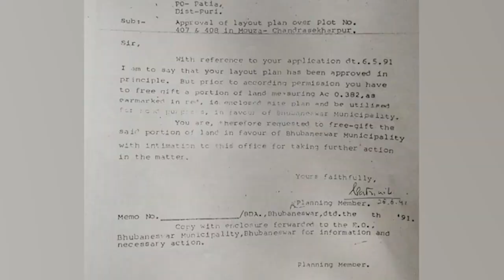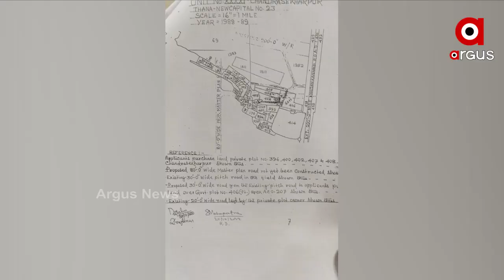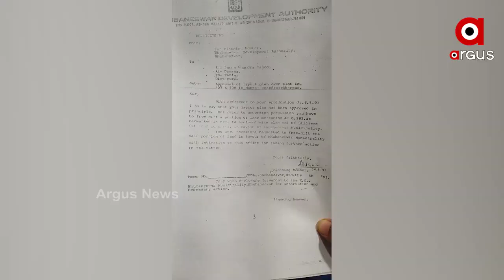ଘର ପାଇଁ ଆପ୍ରୁଭାଲ ଦେଇଛି ହେଲେ ରାସ୍ତା ଦେବାକୁ ଅମଙ୍ଗ ହେଉଛି ବିଡିଏ ....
ଘର ପାଇଁ ଆପ୍ରୁଭାଲ ଦେଇଛି ହେଲେ ରାସ୍ତା ଦେବାକୁ ଅମଙ୍ଗ ହେଉଛି ବିଡିଏ । ରାଜଧାନୀର ଚନ୍ଦ୍ରଶେଖରପୁର ଅଂଚଳରେ ଏଭଳି ଚିତ୍ର ଦେଖିବାକୁ ମିଳିଥିବା ବେଳେ ରାସ୍ତାକୁ ଓହ୍ଲାଇଛନ୍ତି ସ୍ଥାନୀୟ ଲୋକେ ...